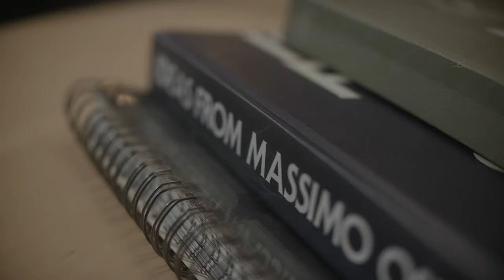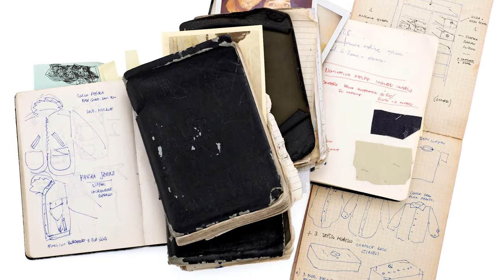A Talk About Massimo Osti With Nick Sullivan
'I thought the world of fashion was just the fashion shows, the big names, then in the magazines I discovered Massimo and the parallel world of utilitarian clothing that was developing in Italy'.

Nick Sullivan, creative director of Esquire magazine, interviewed in his studio in New York recalls Massimo Osti's work as a moment of radical change in modern menswear, thanks to maniacal research into fabrics, authenticity in designs and the creation of 'uniforms studied in every detail with a long history behind them'.